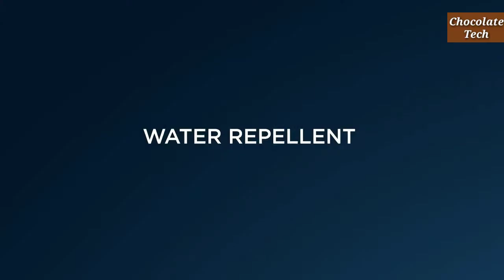MOTOROLA E Trailer Commercial Official Video HD | Moto E TVC | Flipkart 2020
Hey! Guy's Welcome👋 Back to A latest & Fresh New Tech Video💥💯

Tags...

Realme 5
Vivo U10
Redmi 7
Realme C2
Moto E6s
Realme 3
Redmi 8A
Asus Zenfone Max Pro M1
Realme C3
Infinix Hot 8
Samsung Galaxy M10s
Honor 20i
Redmi Note 7 Pro
Redmi Note 7
Redmi Note 7s
Coolpad Mega 5M
Swipe Elite
Infinix Smart 2

       My Gears:-👇👇

Laptop:- HP 14q Core i5 8th Gen - (8 GB/1 TB HDD/Windows 10 Home) 14q-cs0017tu Thin and Light Laptop

Light Stand

Green Screen

Wall Sticker

Keyboard & Mouse